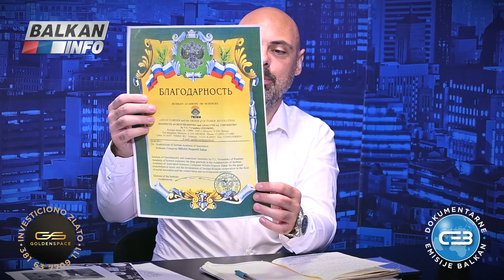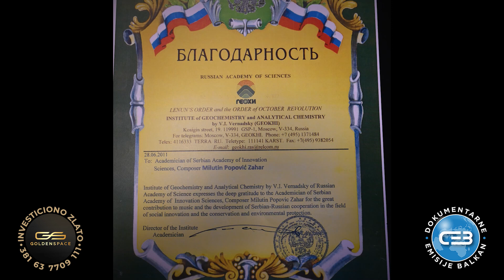BALKAN INFO: Milutin Popović - Henri Kisindžer mi reč nije rekao o politici!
U digitalnom okeanu gde moćni brodovi kontrolišu sve, male lađe poput nas teže da zadrže svoj kurs i ne potonu pod naletima velikih talasa. Da bismo osigurali mirnu plovidbu i došli do ljudi koji žele da čuju slobodnu reč, potrebna nam je vaša podrška.

Postanite naš vetar u jedrima i pridružite se putovanju, uz posebne pogodnosti kroz simboličnu mesečnu pretplatu na YouTube Membership

Svim vernim pratiocima, bilo da ste u Srbiji ili inostranstvu, pružamo priliku da podržite ono što radimo. Vaša podrška je stub našeg doslednog delovanja, hvala što ste deo ove priče!

BALKAN INFO - Zvanična online prodavnica (samo za Srbiju i region)

BALKAN INFO je osnovan u junu 2015. godine u Beogradu. Mi smo oslonac za sve koji tragaju za dubljom istinom, čuvaju sećanja na vekovne vrednosti i odaju počast nasleđu predaka. U vrtlogu aktuelnih trendova, mi smo neprolazni svetionik istine!